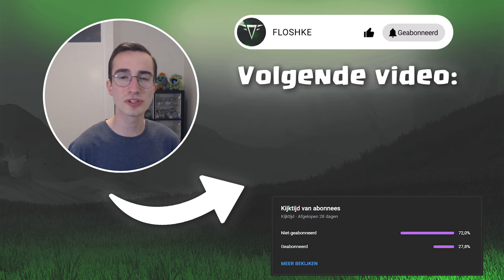LEVEL 250 IN CLASH OF CLANS!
FLOSHKE - Clash of Clans video's in het Nederlands sinds 2013.

OVER DIT KANAAL:
◆Ik ben FLOSHKE en ben 23 jaar oud.
◆ Ik maak videos op dit kanaal videos sinds 27 december 2013.
◆ Op dit kanaal kun je voornamelijk Clash of Clans videos in het Nederlands verwachten.

JOIN DE CLAN:
➡️ NEW UNITY

0:00 Intro
0:59 Beste XP Farming Strategie
2:22 De level-up!
4:09 Aanval met loot!
7:13 Volgende video